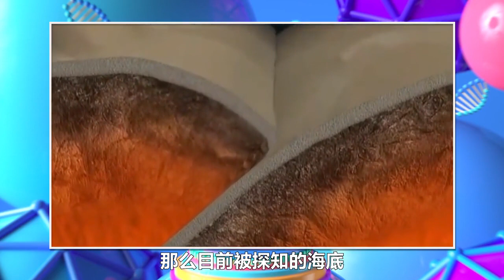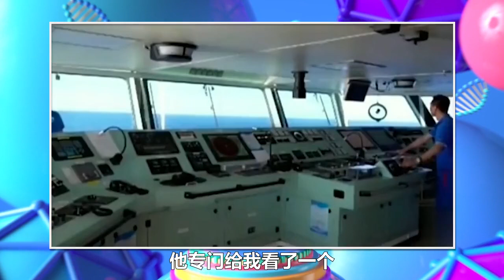67岁华大董事长汪建下潜万米深海，硬核科技展现大国实力